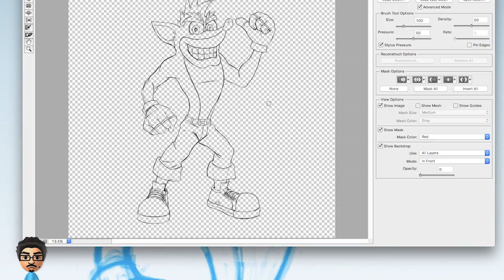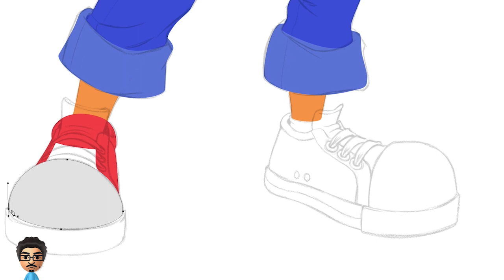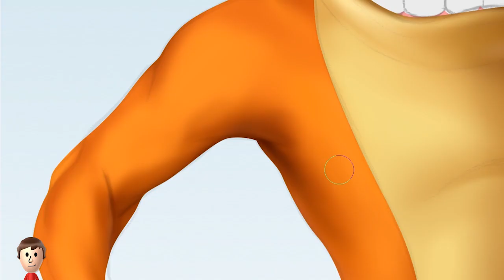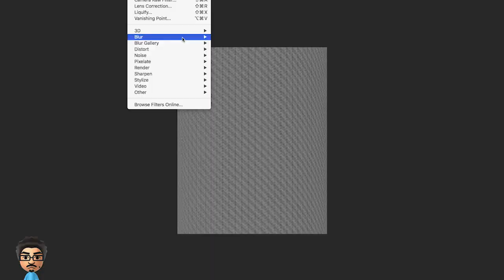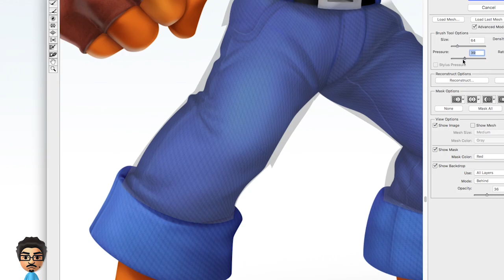Crash Smashified - Time Lapse Painting (Music by Nathanael Platier)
Crash Bandicoot in the style of Super Smash Bros. for Wii U & 3DS.

LINKS

ART

Software Used: Adobe Photoshop CC, Paint Tool SAI

MUSIC

Announcer Voice Clip submitted by Nick Olmoz
Want to be the announcer? Lend us your voice